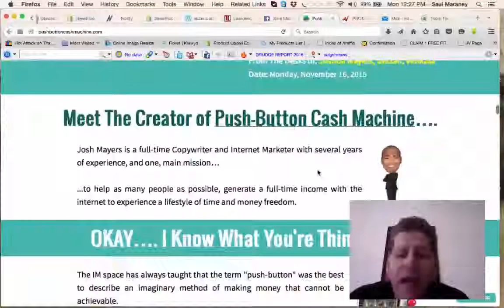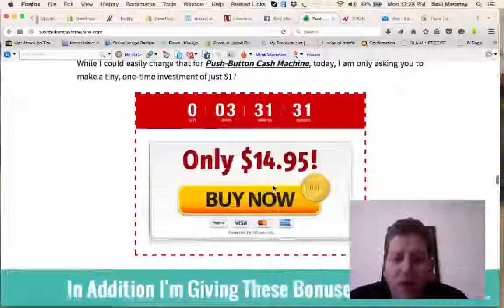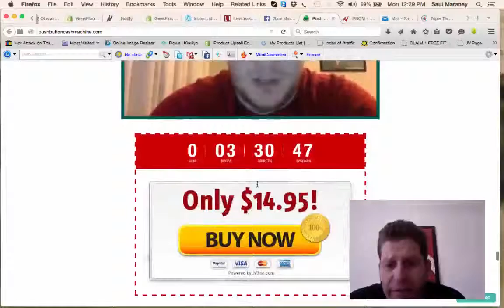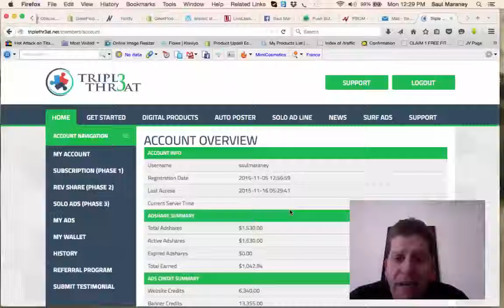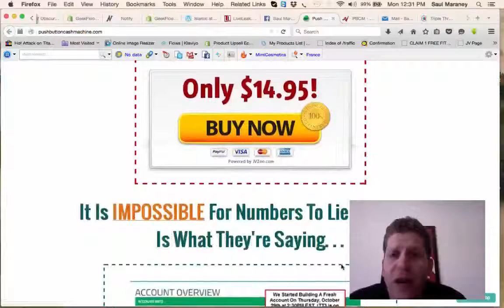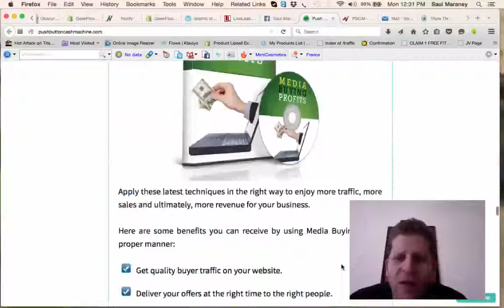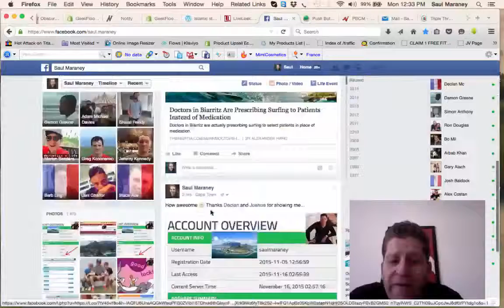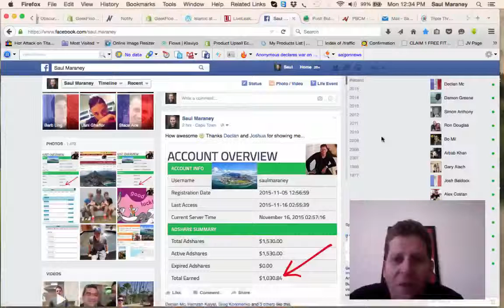Push Button Cash Machine Honest Review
- Push Button Cash Machine Review .

I am thrilled and stunned at just how easy this system is to do. On the inside of todays interview Joshua Mayers reveals how the newest of newbies can be earning $50 per day in a mere few weeks.

This is one of those rare products that got me personally interested in it. My circle of friends had been sharing their results and even screenshots with me and in the end I had to privatley reach out and ask them to releal what they were doing.

When they did I was excited and stunned at how easy this was.

You can actually hear this on the inside of todays interview for my Push Button Cash Machine Review and Interview With Joshua Mayers.

push button cash machine
cash machine
cash
easy money
money online